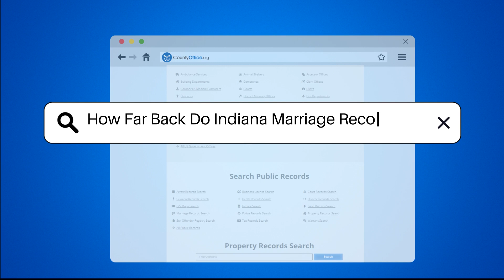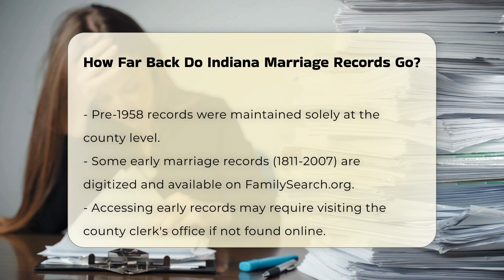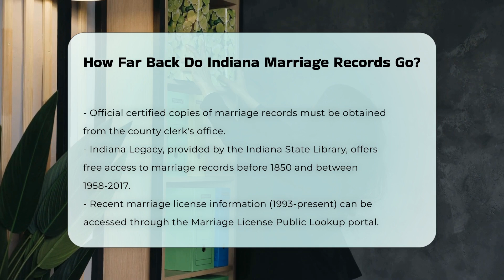How Far Back Do Indiana Marriage Records Go? | CountyOffice.org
How Far Back Do Indiana Marriage Records Go? Uncover the rich history of Indiana marriage records in our latest video as we delve into how far back these records go and where you can access them. From early records dating back to the state's inception in 1816 to more recent centralized databases, we explore the evolution of marriage record-keeping in Indiana. Discover how you can access pre-1958 records, navigate state-level records from 1958 onwards, and utilize online resources for your research needs.